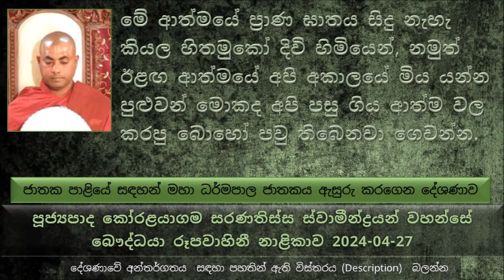යහළුවන් නිසා අපි කොච්චර බොරු කියල තිබෙනවද, සත්පුරුෂයන් කවදාවත් තමන් නිසා අනුන් නිසා කවදාවත් බොරු ..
ජාතක පාළියේ සඳහන්  මහාධර්මපාල ජාතකය ඇසුරු කරගෙන ධර්ම දේශණාව
මහා ධර්මපාල ජාතකය දේශණා කරන්න හේතුව
සුද්ධෝදන රජතුමා  බුදුරජාණන් වහන්සේට මෙසේ පැවසුවා, ඔබ වහන්සේ දුෂ්කර ක්‍රියා කරන සමයේ සමහර දෙවිවරු ඇවිදින් ඔබ වහන්සේ බුදු බව ලබාගන්න කලින් මියැදුනා කියල කිව්වා, නමුත් මම පිළිගත්තේ නැහැ..
අන්න ඒ පිළිසඳර ඇසුරු කරගෙන බුදුරජාණන් වහන්සේ මේ අතීත කතා පුවත හෙවත් මහා ධර්මපාල ජාතකය වදාළ සේක.
මේ ධර්මපාල කුළයේ පිරිස මේ දස කුසල කර්ම පථයන් සිදු කරා. දස අකුසල වලින් වැලකුනා. අන්න ඒ නිසා මේ පිරිස ධර්මපාල කියල නම් වුණේ
දාසයන් කියන්නේ පඩි රහිතව වැඩ කරන පිරිස, කම්කරුවන් කියන්නේ පඩි සහිතව වැඩ කරන අය. මේ ධර්මපාල ගමේ දැසි දාස කම්කරුවන් පවා මේ දස කුසල ධර්ම පථයට අනුව තමයි ජීවත් වුණේ
මේ අසත්පුරුෂයන් ආශ්‍රය කරන එකෙන් වැළකෙන එක මොන තරම් සංසාරයට හිත සුව පිණිස පවතිනවාද,
යහළුවන් නිසා මිත්‍රයන් නිසා අපි කොච්චර බොරු කියල තිබෙනවද, සත්පුරුෂයන් කවදාවත් තමන් නිසා කවදාවත් බොරු කියන්නම නැහැ, අනුන් නිසා බොරු කියන්නෙත් නැහැ..
මේ ධර්මපාල පවුලේ එකම එක පුතෙක් හිටියා ඒ තමයි මේ ධර්මපාල කුමාරයා
සුදුසු වයස එළඹුණාම ශිල්ප උගන්වන්න දිසාපාමොක් අදුරු තුමා ලඟට යැව්වා.
දවසක් මේ දිසාපාමොක් ඇදුරුතුමාගේ දරුවා මියගියා. කවුරුත් මේ ගැන ශෝකී වේවි හිටියා. ධර්මපාල කුමාරයා ඇසුවා මේ මරණය සිදු වුණේ වයසට ගිහිල්ල ද, තරුණ වයසේ කියල කිව්වම ධර්මපාල කුමාරයාට හරිම කුතුහලයක් ඇති වුණා.
මොකද මේ ධර්මපාල කුමාරයාගේ පවුල් වල පරම්පාරාවේ කිසිම කෙනෙක් අකාලයේ මියගියේ නැහැ කියල.
දිසාපාමොක් ඇදුරුතුමා මේ ගැන හොයා බලන්න හිතුවා..
තක්සලාවේ කටයුතු ධර්මපාල කුමාරයාට භාර දීලා, ධර්මාපල කුමාරයාටත් නොකියා ධර්මපාල ගමට යන්න පිටත් වුණා මේ කාරණාව සොයන්න.
පසුව ධර්මපාල මාළිගාව හොයාගෙන එතනට ගියාම, සේවකයන් ආගන්තුකයන් පිළිගන්න ඉදිරියට ඇවිත් ඔවුන්ට ගරු සරු දක්වලා ගෙවල් ලඟට ගෙනවිල්ලා සියලු සත්කාර කරලා...
ආගිය තොරතුරු කතා කරා
අන්තිමට තමයි කතා කරේ මොන කාරණාවක් නිසාද පැමිණියේ කියල.
පසුව මේ දිසාපාමොක් ඇදුරුතුමා ධර්මපාල බ්‍රාහ්මණයා හම්බ වෙලා මෙහෙම කතාවක් කිව්වා.
ධර්මපාල කුමාරයා  බොහොම උසස් ගති ලක්ෂණ තිබුන දක්ෂ ශිෂ්‍යයෙක්, එහෙම කියල සියළු සංස්කාර ධර්මයන් අනිත්‍ය වෙනවා වගේ අකාලයේ මියැදුනා මම ආදාහන කටයුතු සිදු කරා කියල... කිව්වා
මේ කතාව අහගෙන ඉඳල මේ ධර්මපාල තුමා හයියෙන් හිනා වෙන්න ගත්තා..  පසුව මිය ගිය බව පෙන්වන්න සුළු සේවකයාට කිව්වා බොරුවට අර ධර්මපාල කුමාරයාගේ බව පෙන්වන්න අර ගෙනාපු ඇට කටු ටික ගෙන්න කිව්වා.
මේ ඇට කටු ටික දැක්කම ධර්මපාල තුමා විතරක් නෙමෙයි මුළු ධර්මපාල මාළිගාවේ සියළු දෙනාම මහා හයියෙන් හිනා වෙන්න ගත්තා.
මොකද හිනාවෙන්නේ ඇහුවම අපේ හත් මුතු පරම්පරාවක කිසි කෙනෙක් මෙහෙම අකාලයේ මිය ගිහින් නැහැ.
මේ ජාතක කතා හරි ගැඹුරුයි. සමහරු හිතන් ඉන්නේ මේ ජාතක පාළිය කියන්නේ බුද්ධ භාෂිතයක් නොවන බවත්  මේ නුවණ ප්‍රඥාව නැති ගමේ ඉන්න වයසක උපාසක අම්මලට කියන්න හදාගත්ත කතා කියල.
යම් කිසි කෙනෙක් ජාතක පාළිය පිළිගන්නේ නැහැ, ඒ කෙනාට ධර්ම රතනය පිහිටන්නේ නැහැ, ඒ කෙනාට බුදුන් සරණ ලැබෙන්නේ නැහැ.
දිසාපාමොක් ඇදුරුතුමා ඇසුවා කුමන කරුණක් නිසා මේ පරම්පරාවේ කිසි කෙනෙක් අකාලයේ මිය යන්නේ නැත්තේ.
එසේ කිව්වම ධර්මපාල තුමා කිව්වා මේ ධර්මයේ හැසිරෙන නිසා තමයි අපේ කුලයේ කිසි කෙනෙක් අකාලයේ  මැරෙන්නේ නැත්තේ කියල.
විවේචනය තුල ඇති වෙන්නේ ද්වේෂය, ද්වේෂය නිසා හානි වෙන්න කිසි කෙනෙකුට නෙමෙයි තමන්ට, අනුන් වෙනුවෙන් ද්වේෂයක් උපදවා ගන්න එකෙන් වැළකිලා ඉන්න
මිත්‍යා දෘෂ්ටික ධර්ම කරුණු විවේචනය කරන්න පුද්ගලයා සමඟ නෙමෙයි කියල..
සමහරු දානය දෙන්නේ නොදී බැරි නිසා, සමාජයෙන් කතා අහන්න වෙන නිසා දානය දෙනවා. නොසතුටු සිතින් දානය දෙනවට වඩා හොඳයි දානය නොදී ඉන්න එක..
පංච මහා විලෝකනයේ දී මහා බෝසතාණන් වහන්සේ මව පිළිබඳ බලන්නේ මොනවද
මව පන්සිල් සමාදන් වෙලා නම් මහා බෝසතාණන් මවු කුසට වඩින්නේ නැහැ, මව අට සිල් සමාදන් වෙලා නම් පමණයි මවු කුසට වඩින්නේ.
ගුණවත් ප්‍රඥාවන්ත දරුවන් ලැබෙන්නේ සිල්වත් කාන්තාවන් ට
මහා අනුරුද්ධ තෙරුන් මේ ලෝකයට ඉපදුණාම නැහැ කියන කියන වචනේ දන්නේ නැහැ. ...
මේ ආකාරයට තමන්ගේ පවුලේ කුළයේ අය නොමරෙන්න හේතුව මේ මේ ආදී ලෙස දිසාපාමොක් ඇදුරුතුමාට මේ ආකාරයට විස්තර කරලා දුන්නා..
පරම්පරා කිහිපයක් එක මත එක සිල්මත පිහිටුවා වැඩකරනකොට සීලයේ අනුභාවයෙන් පරණ කර්ම ඈත් වෙලා සීලය නිසා අකාලයේ අපි මිය නොයන්න පුළුවන්. මේ ආත්මයේ ප්‍රාණ ඝාතය සිදු කරේ නැහැ කියල හිතමුකෝ දිවි හිමියෙන් නමුත් ඊළඟ ආත්මයේ අපි අකාලයේ  මිය යන්න පුළුවන් මොකද අපි පසු ගිය ආත්ම වල කරපු බොහෝ පවු තිබෙනවා ගෙවන්න.
අපි අකීකරුව ඉඳගෙන අපේ දරුවන්ට කීකරු වෙන්න කියන්න හොඳ නැහැ. හරියට මේ කකුළුවාගේ කතාව වගේ..
අනිත්මට මේ දිසාපාමොක් ඇදුරුතුමා මහා ධර්මපාල බ්‍රාහ්මණයාගෙන් සමාව ඉල්ලුව මොකද ධර්මපාල තුමාට බොරු කිව්ව එකට.
අවසානයේ බුදුරජාණන් වහන්සේ සුද්ධෝදන රජතුමාට මෙසේ වදාලා, එදා ධර්මපාල බ්‍රාහ්මණයා වෙන කවුරුත් නෙමෙයි ඒ පියාණෙනි නුඹමයි. එදා ධර්මපාල කුමාරයා වෙලා ඉපදුණේ වෙන කිසිවෙක් නෙමෙයි අද සම්මා සම්බුද්ධත්වයට පත් වෙලා ඉන්න මමයි.
මේ කතාව අවසානයේ සුද්ධෝදන මහා රජතුමා උතුම් වූ අනාගාමී ඵලය සාක්ෂාත් කරගත් සේක.
නිවන් ලැබෙන තුරු අපි සැපවත් වෙන්න ඕන, පින්කම් කරගන්න ශක්තිය ලබන්න ඕන. සිතු සේ ජීවත් වෙන්න, අග හිඟ කම් නොමැතිව දන් පින්කම් කරන්න අපිට සංසාරයට ධනය පිණිස අපි සිල්වත් වෙලා දන් පින්කම් කරන්න